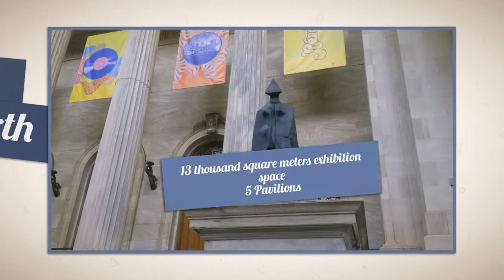Facts of Montreal Museum of Fine Arts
Montreal Museum of Fine Arts is the 18th largest museum in North America. It has about 42000 permanent collections, visited by 1 million visitor each year. Located on the golden miles of Sherbrook steet in Montreal, Quebec, Canada